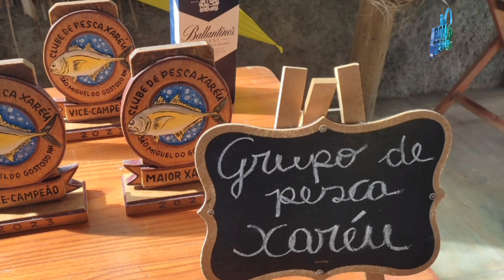Torneio de pesca no Rio Grande do Norte | Praia de São Miguel do Gostoso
Torneio de pesca na praia de São Miguel do Gostoso no Rio Grande do Norte foi realizado no último final de semana pelo Clube de Pesca xaréu de São Miguel do Gostoso o torneio de pesca em comemoração aos 10 anos veja no vídeo.